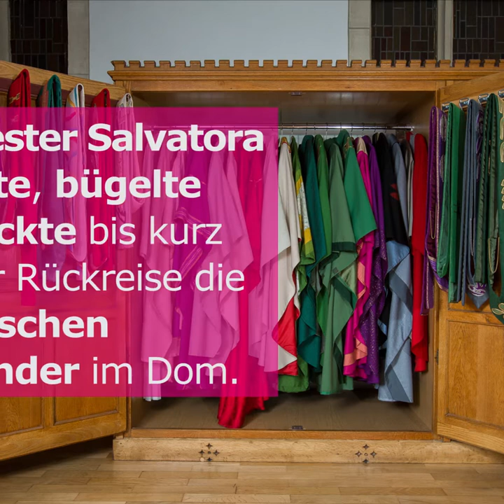Kroatische Schwestern verlassen Essen.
Ende Februar 2018 verlässt ein großer Teil der kroatischen Schwestern aus der Kongregation der »Dienerinnen vom Kinde Jesu« das Kloster in Essen-Vogelheim und kehren nach Kroatien zurück.